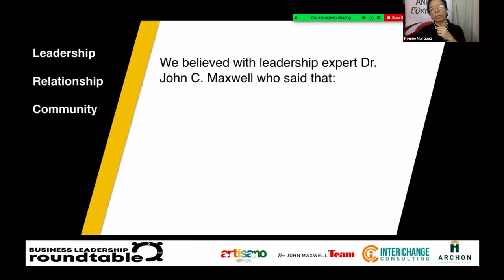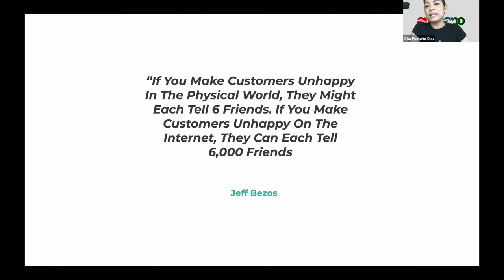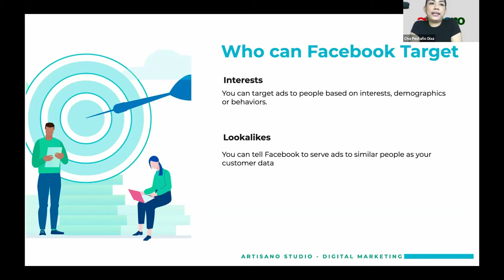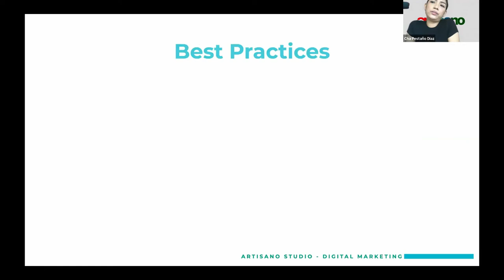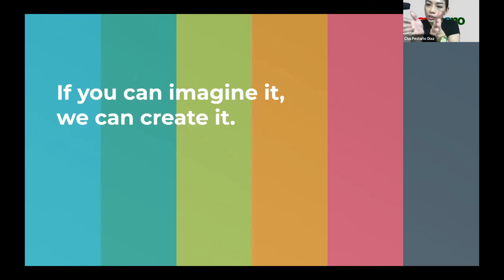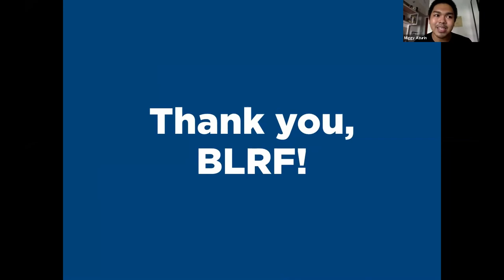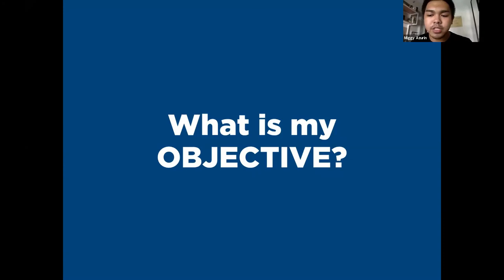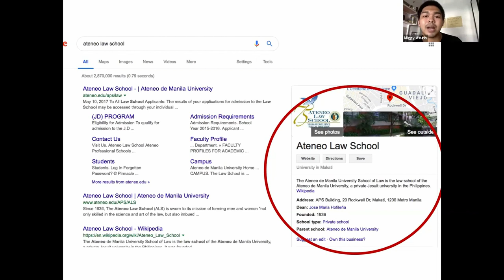Digital Marketing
Digital marketing is the use of the Internet, social media, search engines, and other channels to reach consumers. It may include one or more components. One of the most effective marketing strategies out there is SEO. It plays a pivotal role in website content and digital marketing.It is the process of making a web page easy to find, easy to crawl, and easy to categorize.